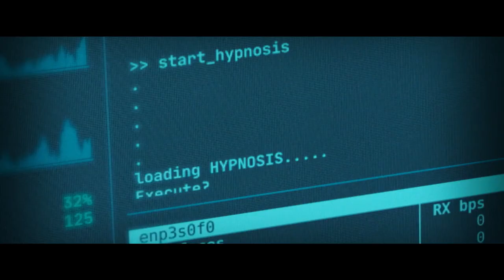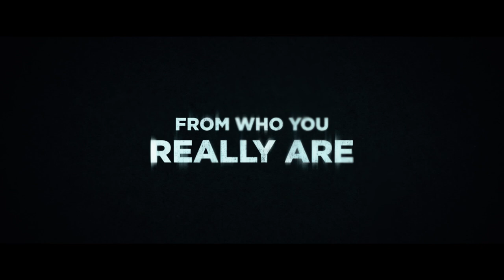Black Box Trailer #1 (2020) | Rotten Tomatoes TV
Check out the new Black Box Trailer starring Mamoudou Athie!

US Air Date: October 6, 2020
Starring: Mamoudou Athie, Phylicia Rashad, Amanda Christine
Network: Amazon Prime Video
Synopsis: Having lost his wife and his memory in a tragic car accident, news photographer Nolan Wright (Mamoudou Athie) is desperate to regain a sense of normalcy for both himself and his young daughter Ava (Amanda Christine). So when brilliant neuropsychiatrist Dr. Lillian Brooks (Phylicia Rashad) invites him to participate in an experimental treatment that might reverse his condition, he agrees. Using a hypnosis-inducing device called the Black Box, she unearths lost memories which allows patients to experience them first-hand. But the memories he experiences reveal a much darker past than he anticipated. Even more terrifying is the disfigured creature that threatens to kill Nolan in his surreal dream-state. A haunting descent into one man's shattered psyche, Black Box is a high-tech thriller that poses the question: Do we run our minds or do our minds run us?